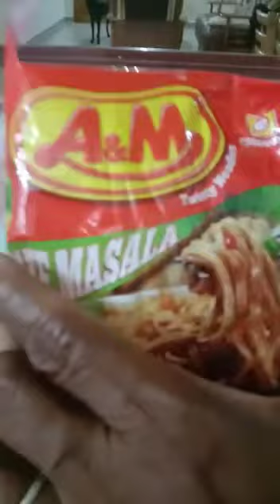How to make a Egg Noodles in with Manu's kitchen